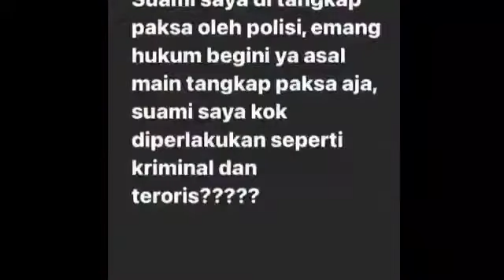D3T!K-d3t!k P3n4ngk4p4n dr Richard Lee